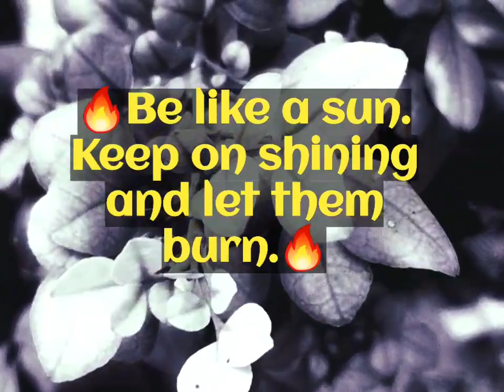Wisdom quotes 2🔥🔥